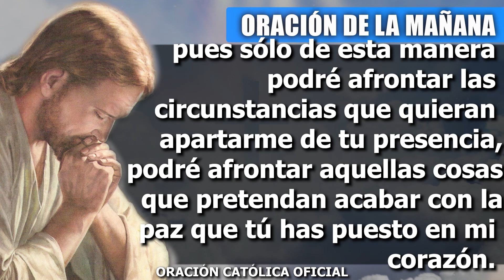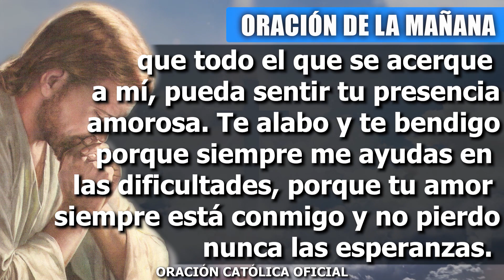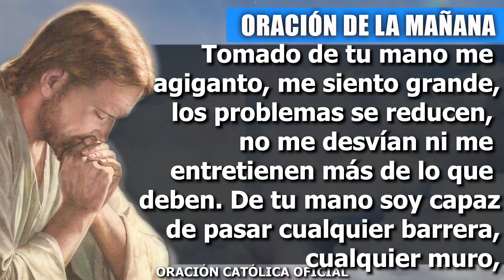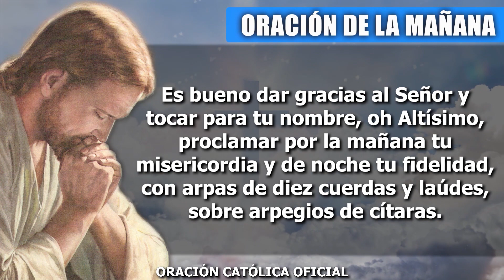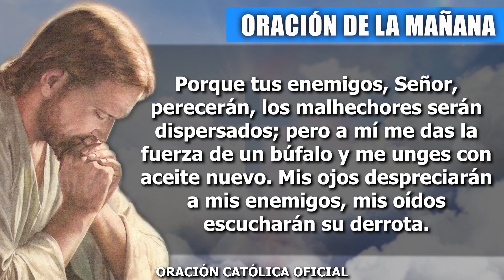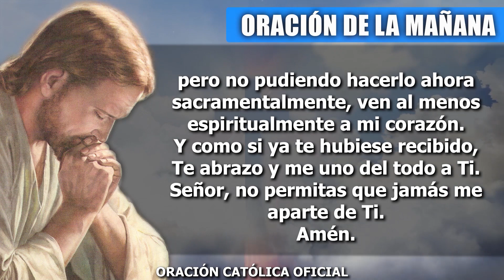ORACION DE LA MAÑANA DE HOY SÁBADO 08 DE OCTUBRE DEL 2022| Oración Católica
Buenos días Señor Jesús, es un amanecer muy agradable, sobre todo porque lo primero que tengo en cuenta es recurrir a tu presencia. Gracias por este nuevo día. Hoy quiero llenarme de ti, quiero llenarme de tu paz, de tu santidad para vivir este día, de tu pasión, de tu misericordia, de todo lo que eres tú. Dame mucha paciencia y tolerancia, bien sabes que lo ocupo, pues sólo de esta manera podré afrontar las circunstancias que quieran apartarme de tu presencia, podré afrontar aquellas cosas que pretendan acabar con la paz que tú has puesto en mi corazón.